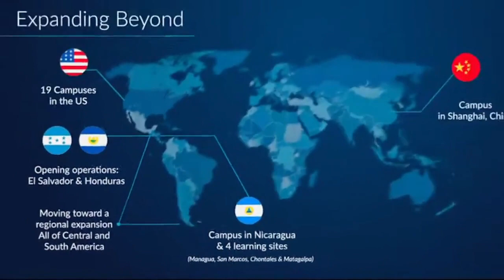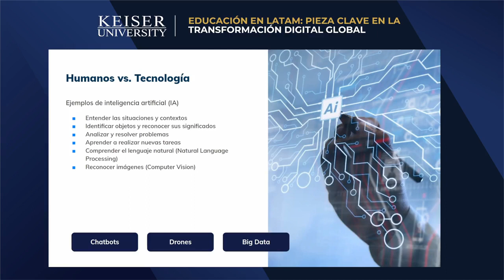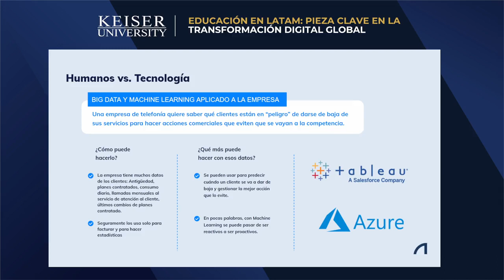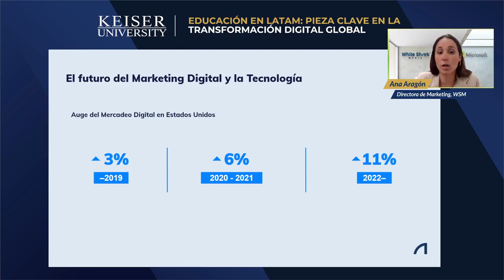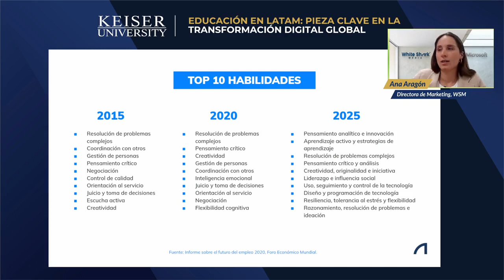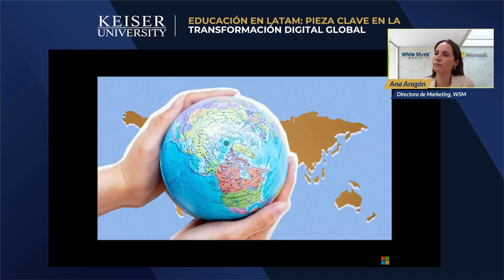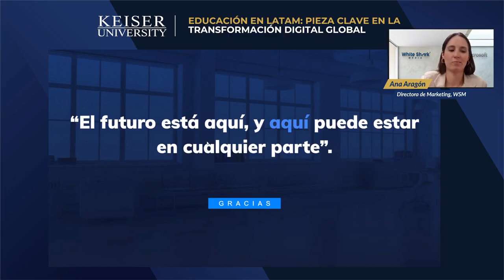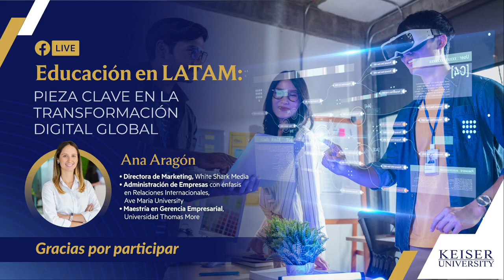Webinar: Educación en LATAM, pieza clave en la transformación digital global